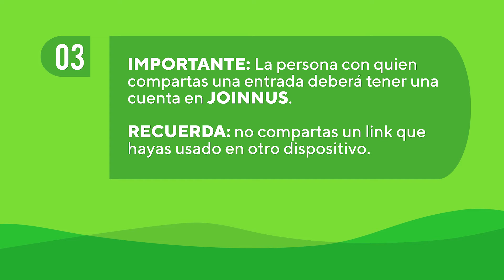25 FCL | ¿CÓMO COMPARTIR UNA ENTRADA DE REGALO?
Conoce nuestra programación y adquiere tus entradas en festivaldelima.com